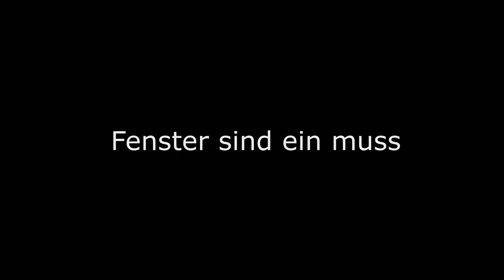The Infected Gameplay Deutsch #38 - Fenster sind ein muss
The Infected Gameplay German Lets Play by 2Bag